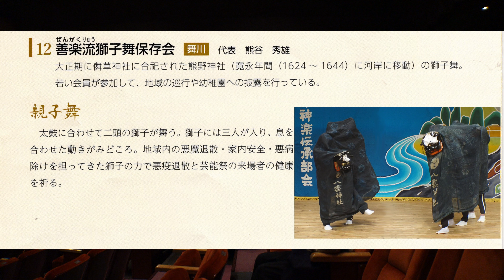２０２２善楽流獅子舞「親子獅子」（一関市）民俗芸能による祈りと絆